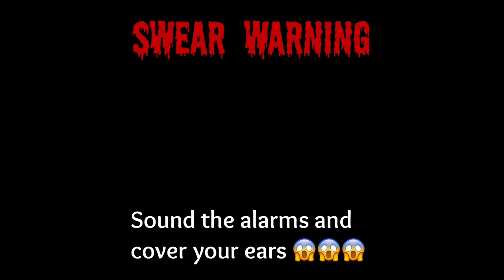Mickey Mouse Shorts But The Context Was Hit By A Train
Mickey Mouse Shorts Out Of Context!!! I haven’t done a Mickey Mouse Shorts Without Context video in a while and I just felt like doing it today. All of the sound effects in this video are the original ones and I haven’t edited any of them

Mickey Mouse Shorts, Out Of Context, Mickey Mouse Shorts Out Of Context, Mickey Mouse Shorts Without Context, Mickey Mouse Shorts No Context, No Context Mickey Mouse Shorts, Mickey Mouse Out Of Context, Comedy, Funny,